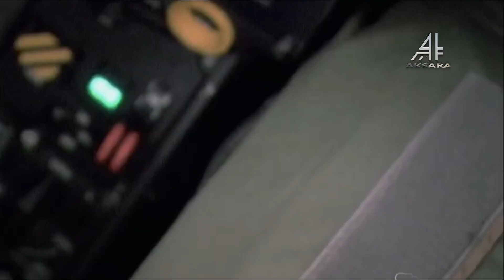BERITA TERBARU !! INDONESIA UNTUNG SAJA TIDAK BISA DIBATALKAN UNTUK BELI RAFALE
Sebanyak 42 unit Rafale yang dibeli Indonesia pastinya tidak didapatkan secara cuma-cuma saja Terlebih lagi Rafale yang dibeli Indonesia termasuk kategori pesawat tempur termahal di dunia Tentu hal itu membuat Indonesia harus bekerja keras mencari dana agar dapat memperoleh pesawat tempur yang mumpuni.

🇮🇩🇲🇾 Hai Sobat AKSARA Malaysia dan Indonesia ! Apa kabar hari ini?